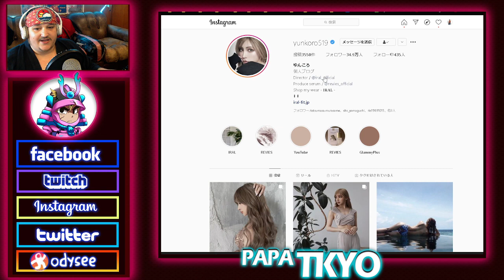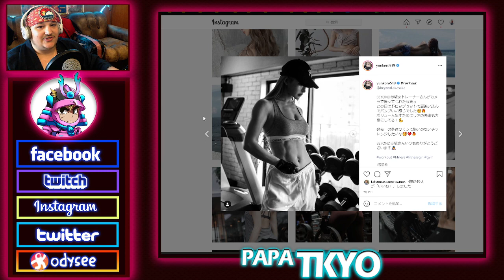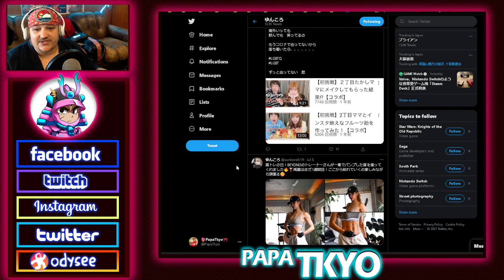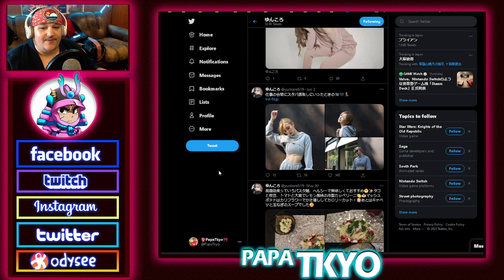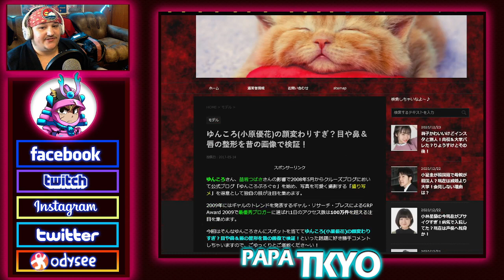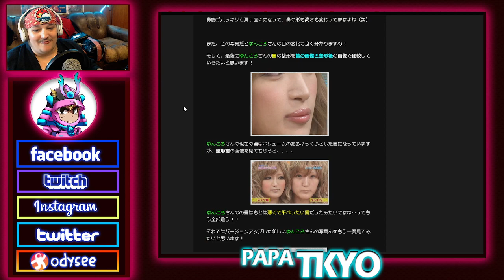Another Future Japanese Ex-Wife of Mine - (Yunkoro519)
Another Future Japanese ex wife of mine video for all you guys wondering who is "hot" right now

💰COINS:💰
🎲 BITCOIN: 14GtEp2MAHyLzhsQ6s6j5yPVGr78qbQtzA
🎲 BTICOIN CASH: qq37jcmp294h9dnu5wnmtl8kse8sxs4custh6qg4v3
🎲 ETHEREUM: 0x0BFFA7e445Ae876fF198db2f1C2f5851a4AE8C1B

Make a reservation, email subject: "Tkyosam sent me"